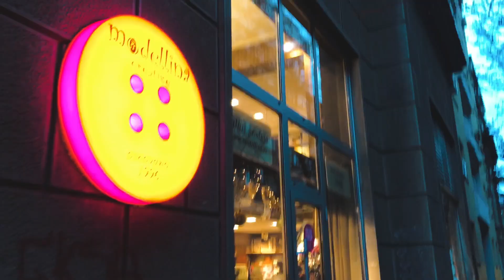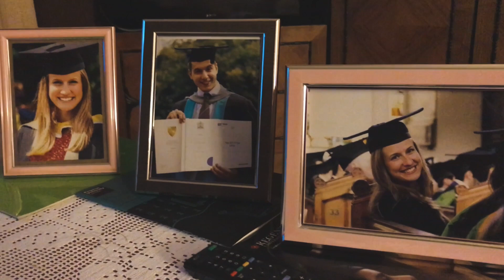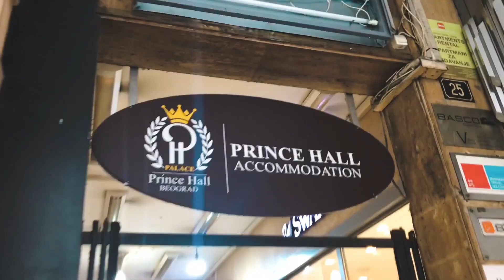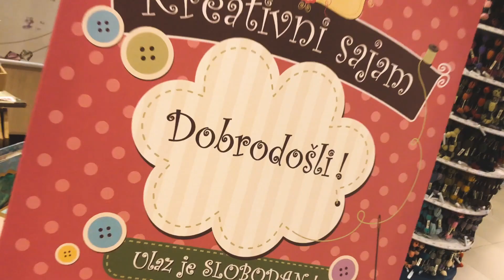SEKLI ME !!! NIJE CLICKBAIT 🤕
Treci vlogmas iz 2017. godine koji sam re-uploadovao jer sam obrisao sa engleskog kanala 😎 Subscribujte se, jos malo pa nestalo! ;) ▼ ▼ ▼